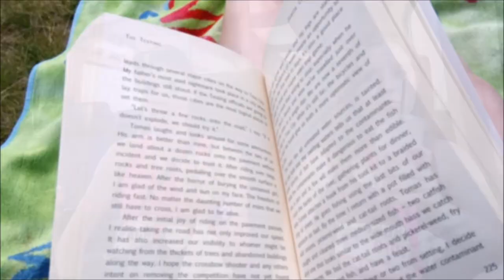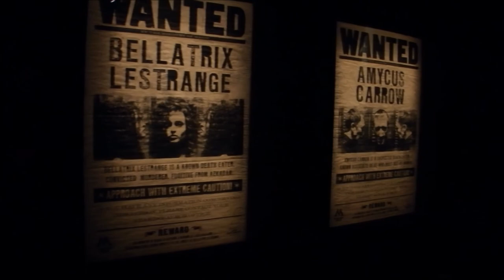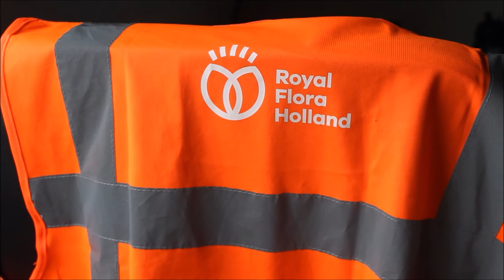✿ Document Your Life - June 2017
In which I went to the Harry Potter exhibition in Utrecht, booked a trip to England and Poland for my favourite band ROOM 94, went to a festival called Jera On Air, went to a concert from Simple Plan and Blink-182 and last but not least got a new tattoo.

"Document Your Life is an online video project that will hopefully make you notice the beautiful little things in the world, and inspire you to live your life to the fullest. The idea is to make a video each month, for which you film short clips of the things you've seen and done in that month."